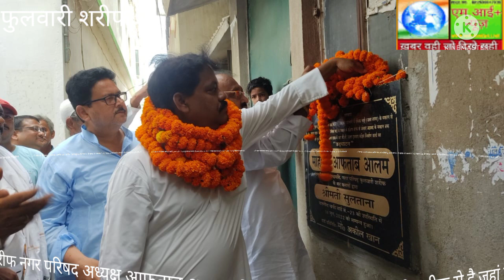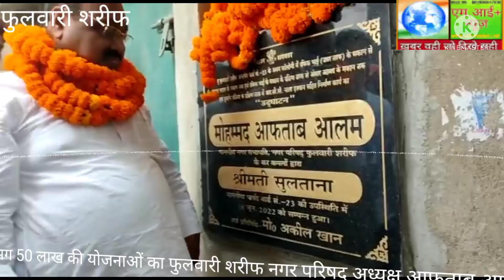फुलवारीशरीफ के वार्ड नं 23 में लगभग 50 लाख की योजनाओं का नगरपरिषद अध्यक्ष आफताब आलम ने उद्घाटन किया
खबर  फुलवारी शरीफ से है जहां फुलवारी शरीफ में नगर परिषद के वार्ड संख्या 23  में लगभग 50 लाख की योजनाओं का फुलवारी शरीफ नगर परिषद अध्यक्ष आफताब आलम ने उद्घाटन किया है इस मौके पर फुलवारी शरीफ नगर परिषद क्षेत्र के कई गणमान्य लोग भी मौजूद थे वही फूलवारीशरीफ नगर परिषद के मो सिराज अहमद ने बताया कि वार्ड नं 23 में हर गली पीसीसी हो चुका है और नली की भी व्यवस्था की गई है जल नल योजना घर घर तक पहुंच रहा है बाईट नगर परिषद फुलवारीशरीफ अध्यक्ष आफताब आलम